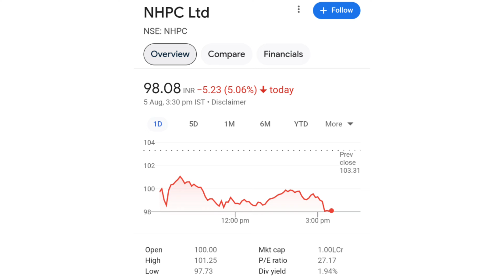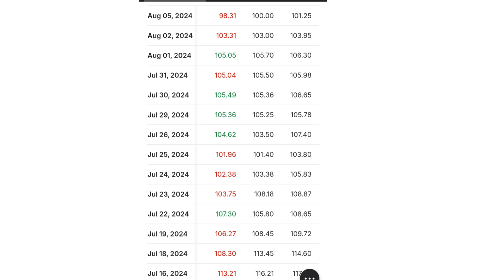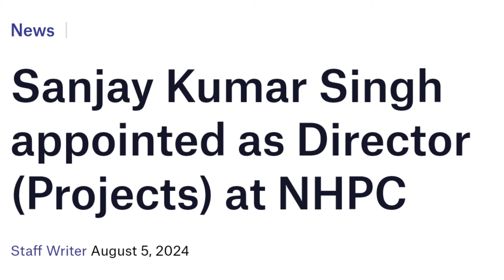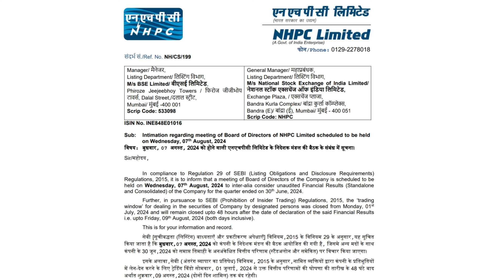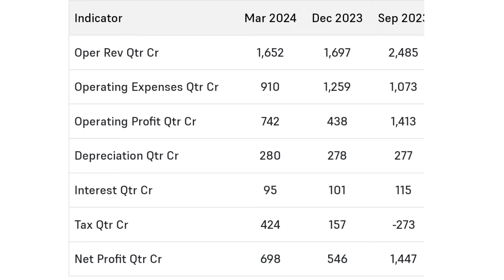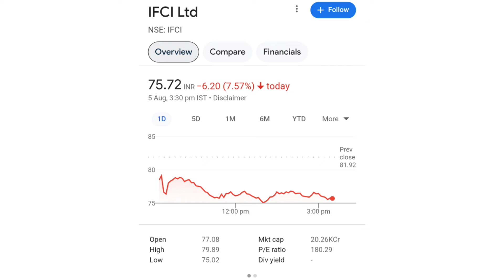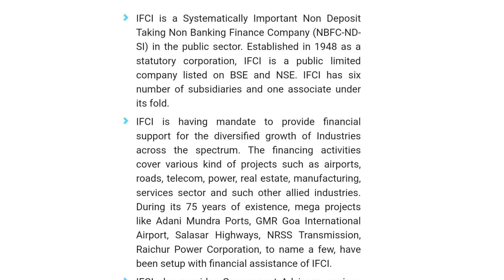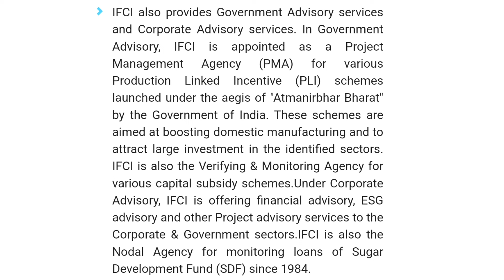खबर होश उड़ा देगी | nhpc share news | ifci share latest news | nhpc share news today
online kamai